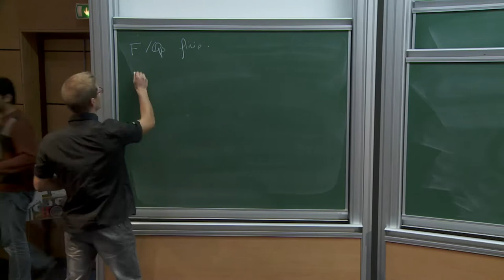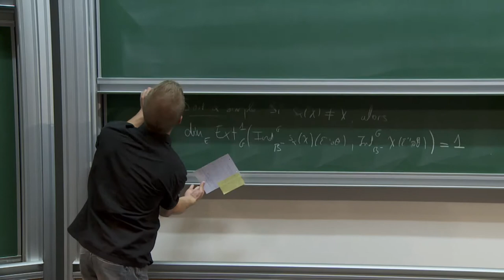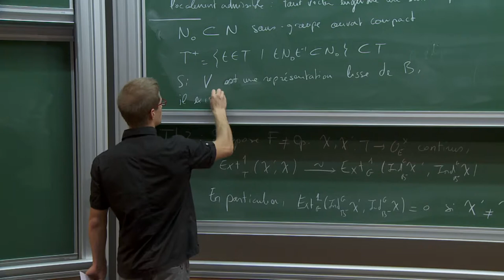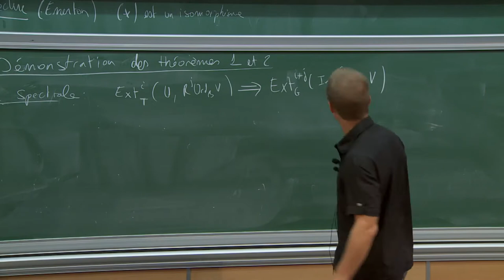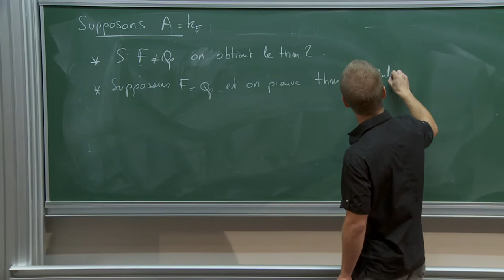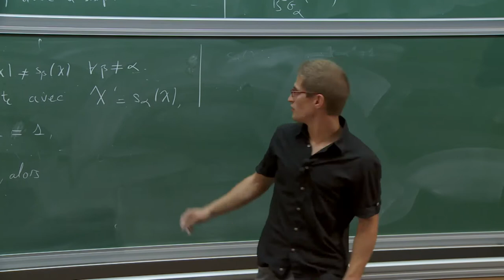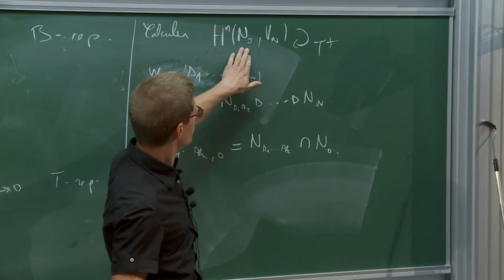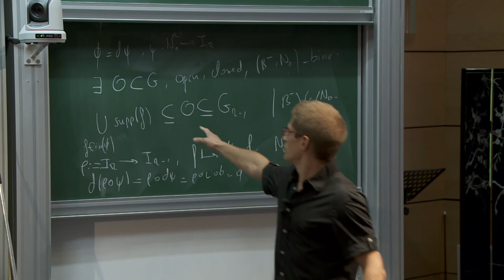Extensions entre séries principales p-adiques et modulo p de G(F)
J. Hauseux (École Polytechnique)
Conférence de mi-parcours du programme ANR
Théorie de Hodge p-adique et Développements (ThéHopaD)­
25-27 septembre 2013
Centre de conférences Marilyn et James Simons
IHÉS Bures / Yvette France